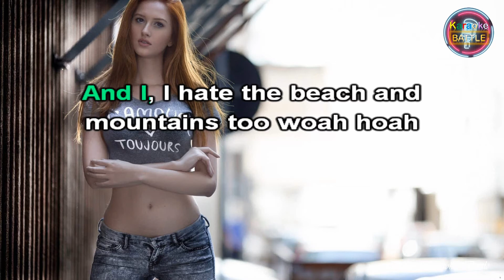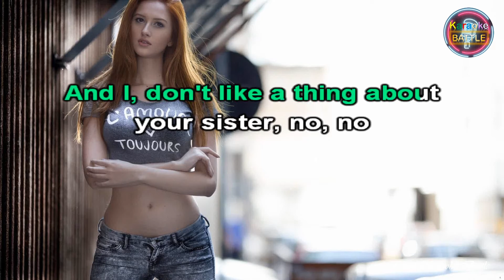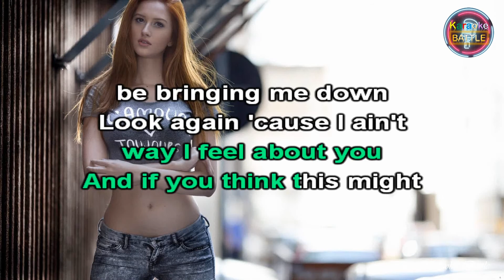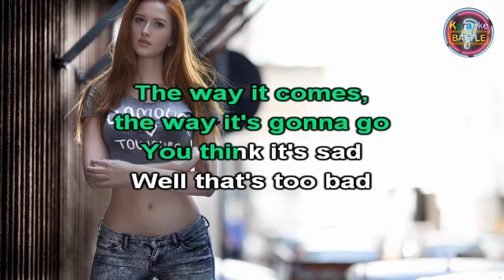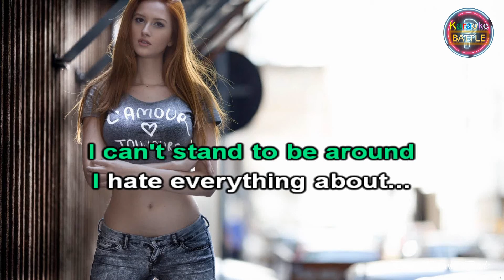Everything About You - Ugly Kid Joe | Original Karaoke Sound